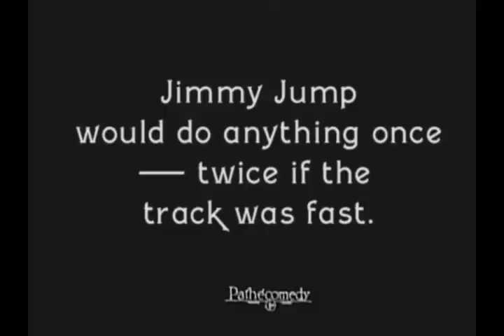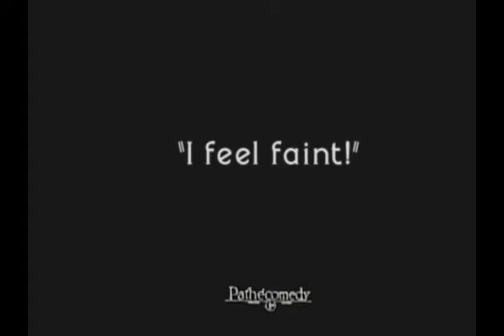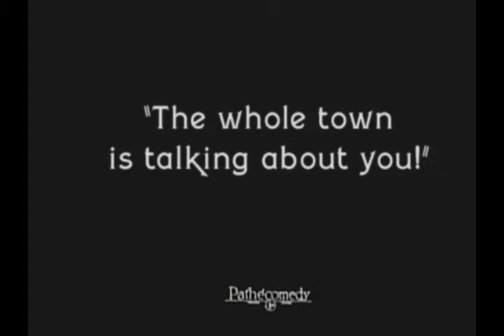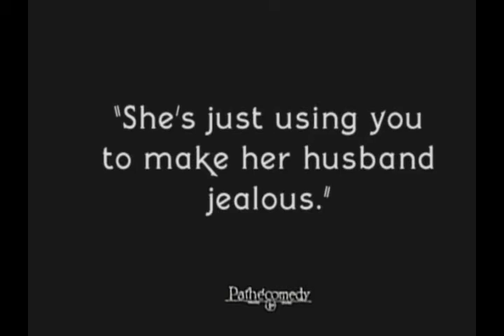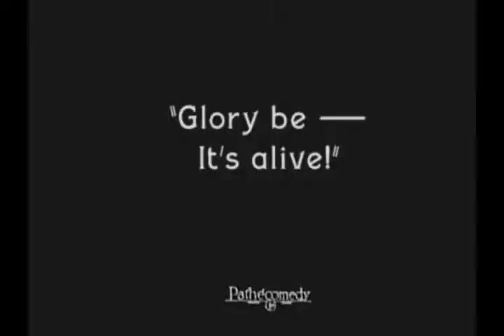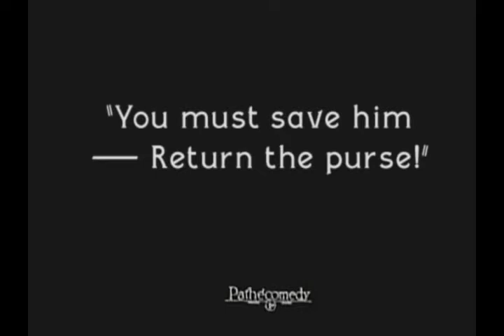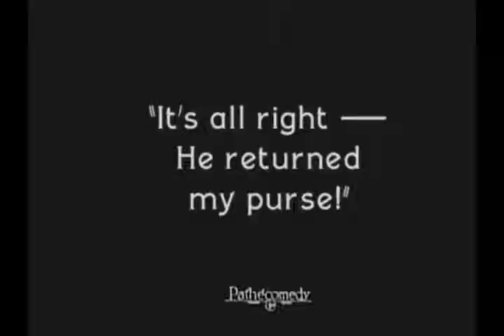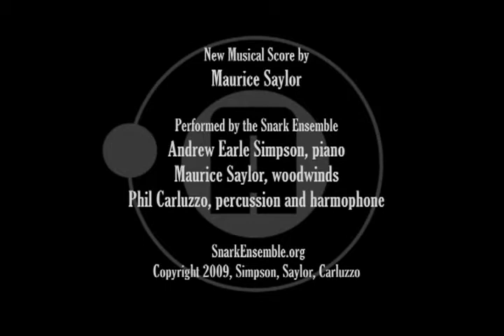Charley Chase in One of the Family | 1924 Silent film Comedy| Snark Ensemble score by Maurice Saylor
One of the Family (1924)
Starring: Charley Chase
Director: Scott Pembroke
Writers: Unknown
Timing: 10:14

Synopsis: Who would be suspicious of a rich woman’s ad for a handsome chauffeur? Not Jimmy Jump, and he gets the job only to find out he’s being paid to make a philandering husband jealous. He’s rescued from this situation by the maid who takes him home to her folks – who are still in the midst of the Irish potato famine but anxious to please this potential new son-in-law.

Music by Maurice Saylor performed by the Snark Ensemble.
The score calls for 3 players (with the one woodwind doubler): Bb clarinet, bass clarinet, alto saxophone, ocarina, 2 melodicas, slide whistle, percussion, piano, and Harmophone.

The performers:
Reeds: Maurice Saylor
Percussion, Harmophone, and Ocarinas: Phil Carluzzo
Piano: Andrew Earle Simpson

This film is part of the 4 DVD set, Becoming Charley Chase, released in 2009 by All Day Entertainment.